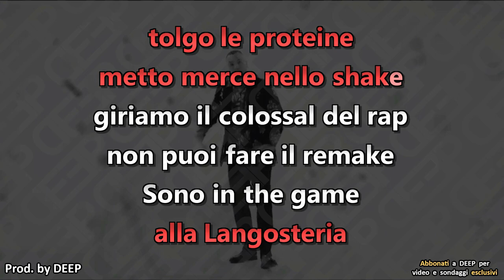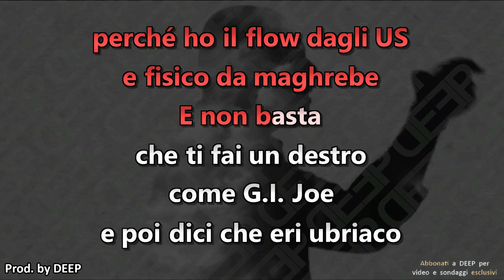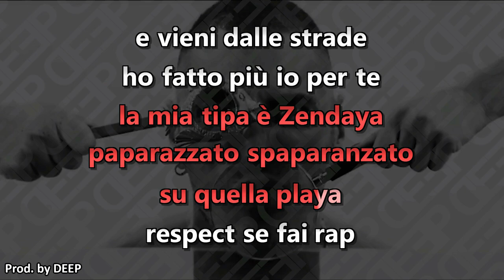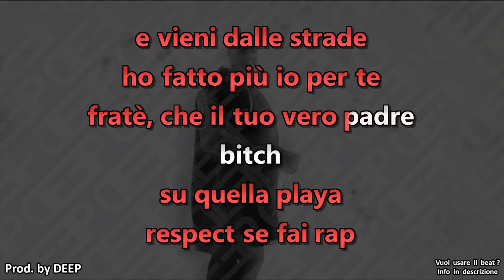Guè Pequeno ft. Marracash: SMITH & WESSON FREESTYLE (Karaoke - Instrumental)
Artisti: Guè Pequeno, Marracash
Brano: Smith & Wesson freestyle